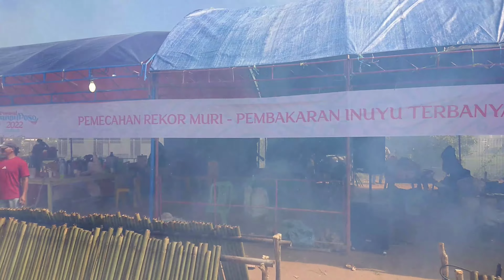Pemecahan Rekor Muri Pembakaran inuyu terbanyak 7000 Bambu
Warga membakar Inuyu atau nasi bambu khas daerah setempat di arena Festival Danau Poso (FDP) di Tentena, Kabupaten Poso, Sulawesi Tengah, Jumat (21/10/2022). Pembakaran Inuyu massal sebanyak 7.000 ruas bambu yang menghabiskan 3,5 ton beras ketan dan 2.100 butir kelapa itu berhasil memecahkan rekor pembakaran nasi bambu terbanyak setelah sebelumnya dilakukan di Minahasa, Sulawesi Utara sebanyak 6.000 ruas dan dicatatkan dalam Musium Rekor Indonesia (MURI).